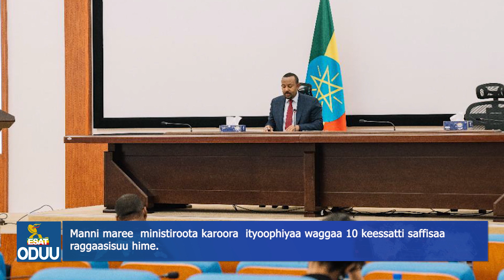Ethiopia - ESAT Oduu Afaan Oromoo Jimaata 11 Dec 2020